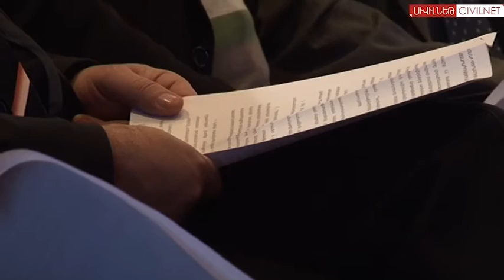Դեպի միասնական թեկնածու՝ յոթ կետ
ՀՅԴ-ն բաց քննարկում էր կազմակերպել «Միասնական օրակարգով դեպի նախագահական ընտրություններ» թեմայով։ Քննարկմանը մասնակցում էին կուսակցությունների և ՀԿ-ների ներկայացուցիչներ: